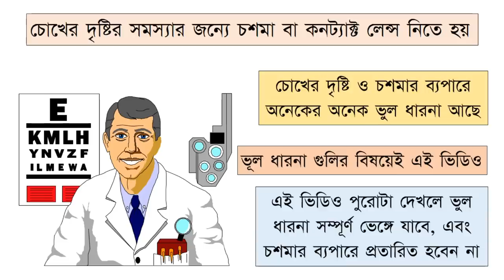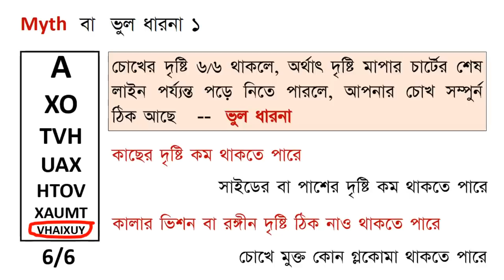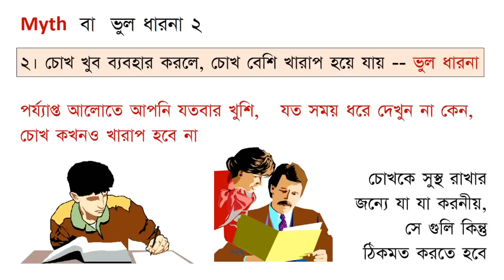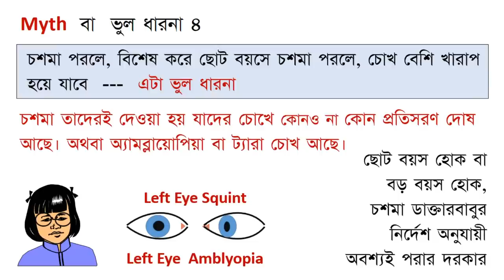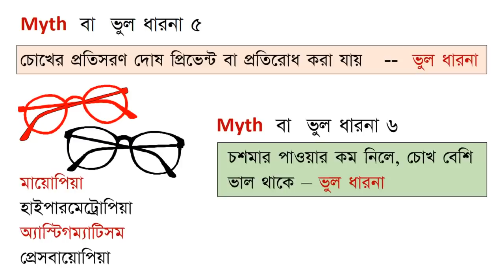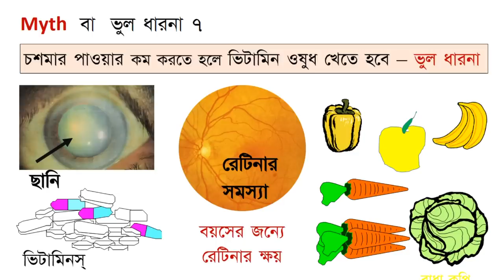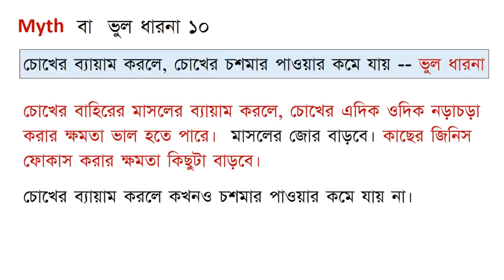Refractive errors myth.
Although, we are living in an ultramodern society now, yet there exists a lot of myth and misconception related to medical science, particularly on various eye related matters, such as Refractive errors of eye, spectacle, and related issues.In this video, I have tried to mention all these myths, one by one, and inform you about the facts related to a myth.Please watch the video till the end to get a complete knowledge on the topic.Because of these myths and misconceptions, many eyes or their vision had been lost in the past.No more losing of eye sight and precious eyes.Don’t believe in them, who, even in this modern world, continue to propagate the myths.Believe in a person who particularly has a knowledge on the subject, a person who studied Anatomy of eyeball, Physiology of eye and vision, Pathology, Pharmacology, etc. and performed many eye operations, and saved many eyes from going into blindness.The choice is yours, because eyes are yours.This video is just a humble beginning. Many this type of interesting videos will follow. Keep a watch on them.If you are interested in learning more about Eyes and Eyesight, please click the video links below.Your comments on the video is welcome.Thank you.Video links:Channel trailer DS Anatomy of Eye DS Physiology of Vision DS Refractive errors DS Vision Test DS Glass prescription Medical Advice / suggestions DisclaimerThe information on various General and Eye Conditions / Problems. their Prevention, and managements/ Treatments mentioned / expressed in different Videos of this and my other Channels are indicative and for general guidance only. These must not be taken as proper treatments of the diseases / conditions / problems. These must not be considered substitutes of Doctor’s or Health Care Professionals’ advices.For proper treatments of any General and Eye Conditions / Diseases/ Problems mentioned or if otherwise happen to viewers, they must consult Doctors / Health Care Professionals / Hospitals and follow their advice. The choice of Doctors / Health Care Professionals / Hospitals are entirely up to the Viewers.I shall not be responsible for any direct, indirect, consequential, indicative, and any other damages that may occur by following my views expressed / indicated in any of my videos / channels.
Although great care has been taken to ensure accuracy, correctness, and latest information at the time of making the videos / Channels, there may be some changes in the views / information at a later stage and views / information may become obsolete by the time Viewers watch the videos. So, it is entirely up to the Viewers, whether to accept the views / information as correct and I do not have any intention of forcing viewers to believe / accept views / information as correct.Viewers may take Videos / Channels as healthy guides for general and eye conditions and not as proper treatments of any general or eye conditions